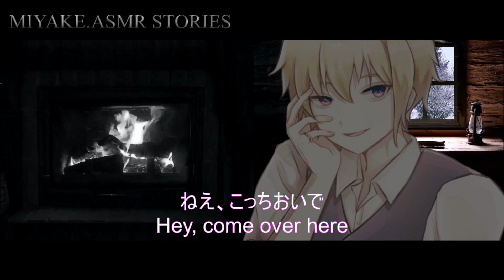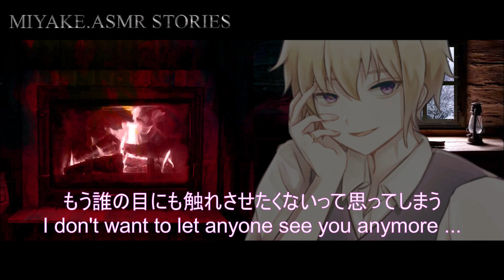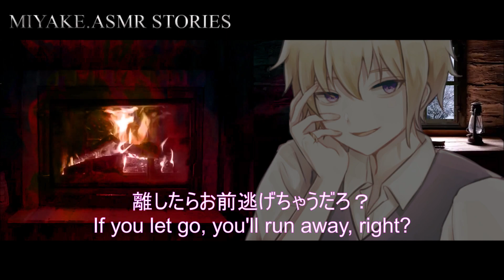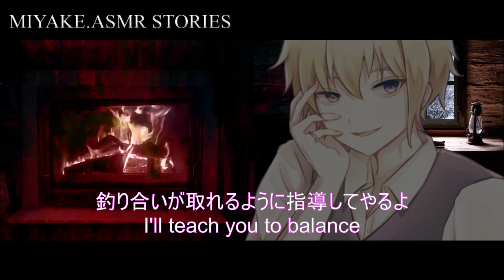《M4F》THE DAY I DECIDED TO BIND YOU《ENG＆ JP SUB》《Stories & Movies & ASMR》《Japanese YANDERE boyfriend》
■Story synopsis
Your administrator is me.

■Subtitles
Japanese and English subtitles will be displayed on the video.
Please use it for studying Japanese or English.

Vocal  & MIX : Miyake.

Voice＆Edit : Miyake.

■Credit
Script : 春野せり
Illustration :

This video is original and should not be reprinted
to protect each copyright in the content.